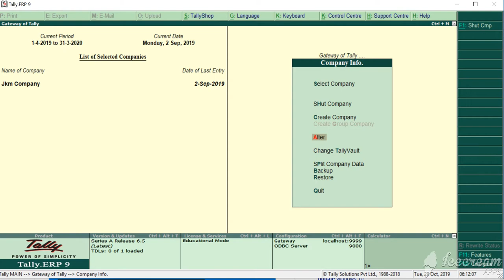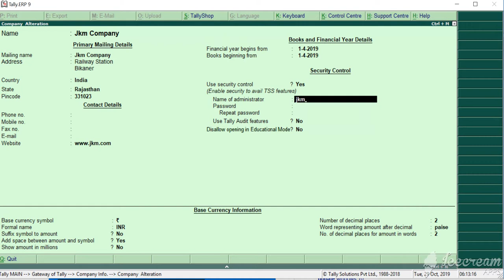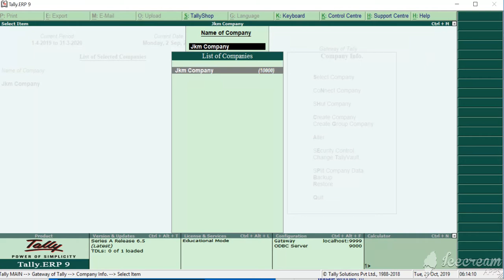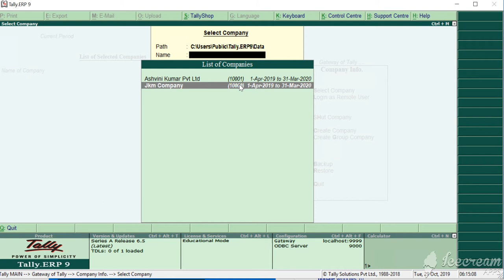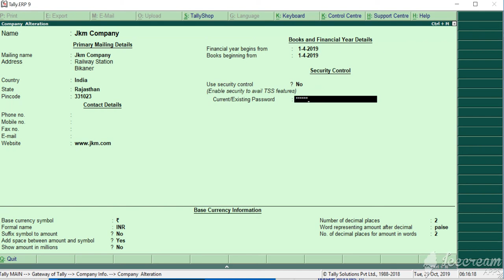TALLY ERP9 6.4 - Full Explain User Security Control Use In Tally Alter create company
Friends in this video i will show you how to Manage/Use USER SECURITY CONTROL IN TALLY ERP9 6.4 and Explain how can you know who can pass the entries in tally.